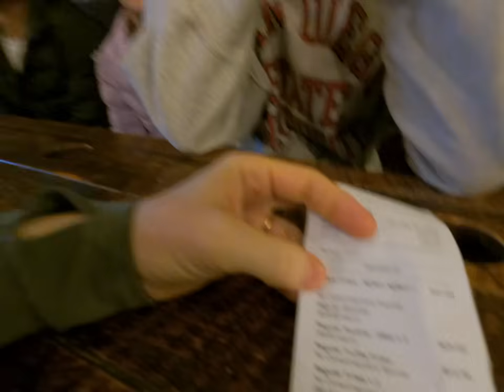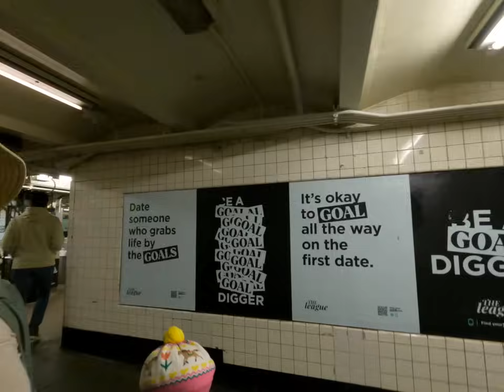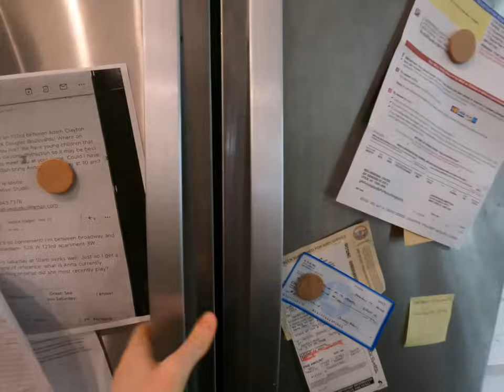Family of 12 in NYC ❤️🗽 Pommes Frites in West Village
We always try to have a bit of an adventure after church. We went to a place called "Pommes Frites" which is famous for its French Fries. These are no ordinary French Fries, there are Truffle Fries, Fries with gravy, Canadian Cheese Curd and Cheddar Cheese and Greek Fries. They also have about 30 different sauces to dip your fries into. We only tried 6 of them. Moses' favorite was the ketchup lol. he's a cheap date.😅 Josiah had a lesson so he was happy to come home to a plate of gourmet fries when he came home! The "snack" was so filling we decided to go busking before we had Dinner #2 which is Shish Kebabs. Our busking helps fund the kids' music. Then the rest of the evening was filled with PlayDoh and we did a youtube live of the kids practicing.